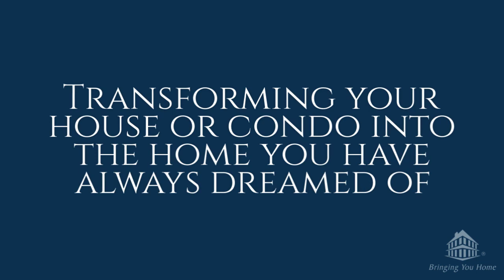Before and After - BCB Homes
BCB Homes